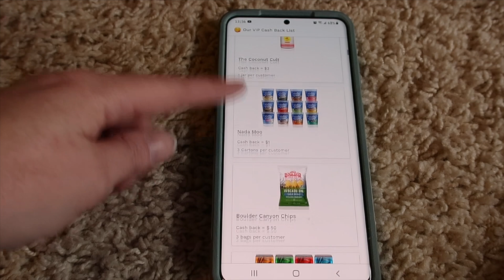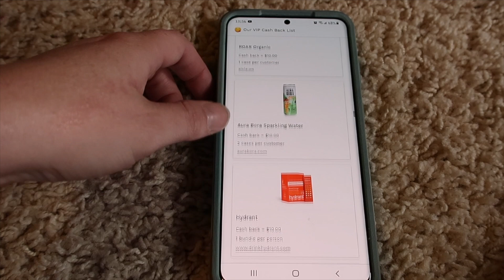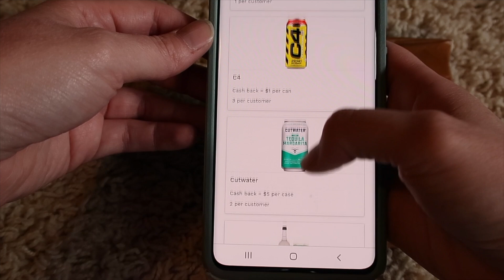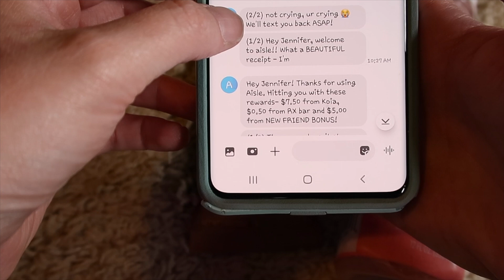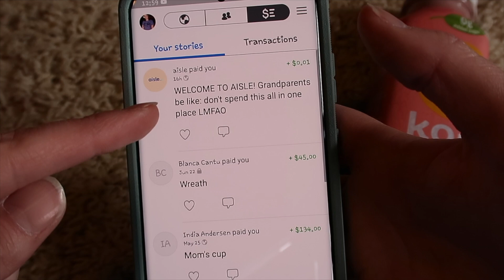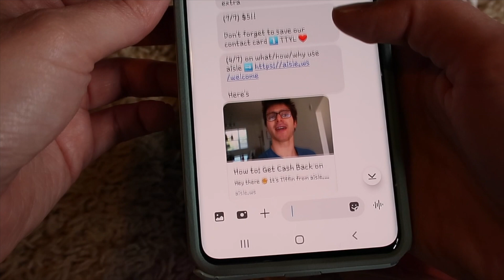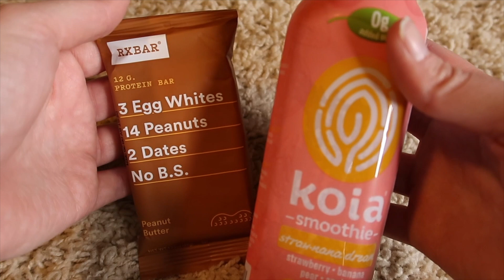What is Aisle and How to Use it